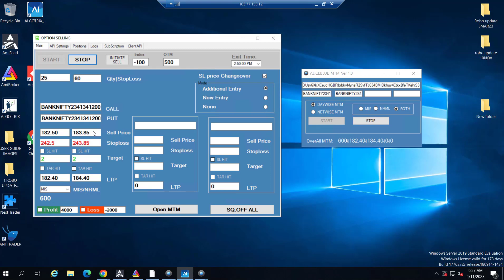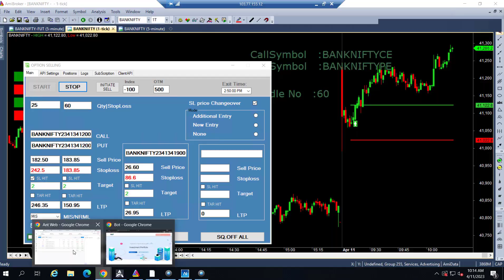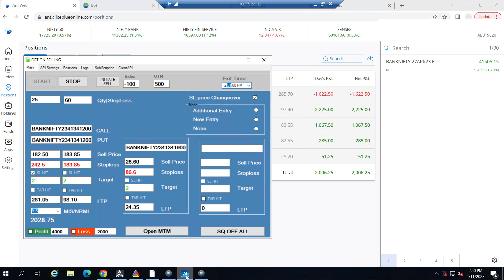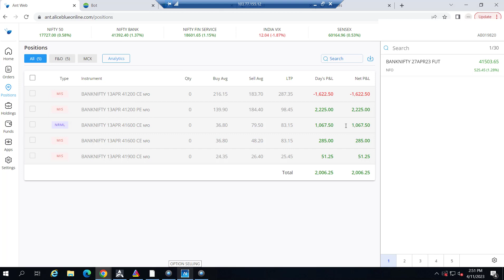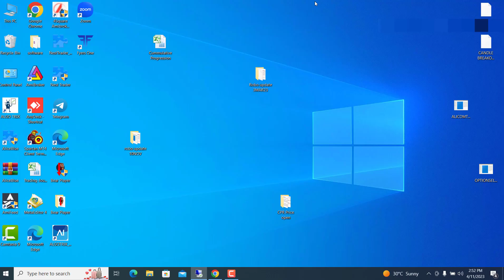Intraday Short straddle best Algo strategy